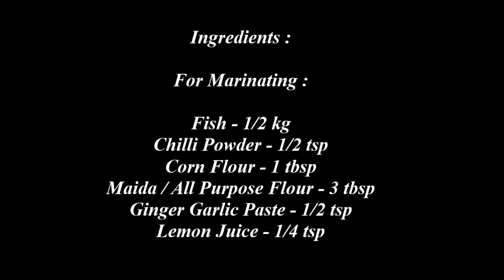Fish Manchurian Recipe in tamil/Restaurant Style Fish Manchurian Recipe/Chilli Fish Manchurian Gravy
Fish Manchurian Recipe in tamil/Restaurant Style Fish Manchurian Recipe/Chilli Fish Manchurian Gravy/Fish Recipes
Ingredients :
For Marinating :

For Manchurian :

Big Onion - A Handful
Garlic - 4 to 5 pods
Capsicum - A Handful
SaltAll contents in this video are Copyrighted